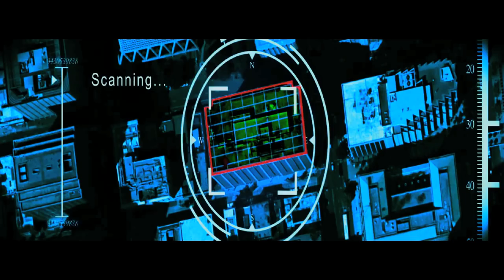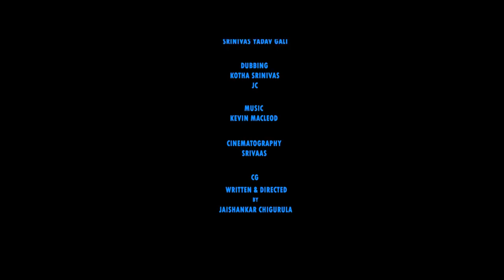ROBO J3 | Sci-Fi Short Film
'the BANG''💥Trailer out NOW
ROBO J3 STORY - Scientist 'Jackson' who was reason to 3rd world war. whole earth will be destroyed in war. after 3rd world war ,Jackson  keeps the world under his control with technology and nuclear bombs. but a Young Scientist 'John' create a Robot to destroy the  technology and save the world from technology.  Robot which create  by john will kill the Jackson and destroy the technology. that John will saves the world from Jackson finally, and his aim to make green again to this world which is destroyed in war.

VFX, written and directed by : JAISHANKAR CHIGURULA
dop: SRIVAAS

NOTICE
this is not a Lyca Productions, SUPER STAR RAJINIKANTH, AND SHANKAR, A.R RAHMAN, AKSHAY KUMAR,  AMY JACKSON, ROBO, 2.O film. this is Jaishankar Chigurula film.

PK2
A robot is a machine—especially one programmable by a computer— capable of carrying out a complex series of actions automatically.[2] Robots can be guided by an external control device or the control may be embedded within. Robots may be constructed on the lines of human form, but most robots are machines designed to perform a task with no regard to their aesthetics.

World War III (WWIII or WW3) and the Third World War are names given to a hypothetical third worldwide large-scale military conflict subsequent to World War I and II. The term has been in use since at least as early as 1941. Some have applied it loosely to refer to limited or smaller conflicts such as the Cold War or the War on Terror, while others assumed that such a conflict would surpass prior world wars both in its scope and in its destructive impact.[1]

Due to the development and use of nuclear weapons near the end of World War II and their subsequent acquisition and deployment by many countries, the potential risk of a nuclear devastation of Earth's civilization and life is a common theme in speculations about a Third World War. Another major concern is that biological warfare could cause a very large number of casualties, either intentionally or inadvertently by an accidental release of a biological agent, the unexpected mutation of an agent, or its adaptation to other species after use. High-scale apocalyptic events like these, caused by advanced technology used for destruction, could potentially make the Earth's surface uninhabitable.

Prior to the beginning of the Second World War, the First World War (1914–1918) was believed to have been "the war to end all wars," as it was popularly believed that never again could there possibly be a global conflict of such magnitude. During the interwar period, WWI was typically referred to simply as "The Great War." The outbreak of World War II in 1939 disproved the hope that mankind might have already "outgrown" the need for such widespread global wars.

With the advent of the Cold War in 1945 and with the spread of nuclear weapons technology to the Soviet Union, the possibility of a third global conflict became more plausible. During the Cold War years, the possibility of a Third World War was anticipated and planned for by military and civil authorities in many countries. Scenarios ranged from conventional warfare to limited or total nuclear warfare. At the height of the Cold War, a scenario referred to as Mutually Assured Destruction ("MAD") had been calculated which determined that an all-out nuclear confrontation would most certainly destroy all or nearly all human life on the planet. The potential absolute destruction of the human race may have contributed to the ability of both American and Soviet leaders to avoid such a scenario.